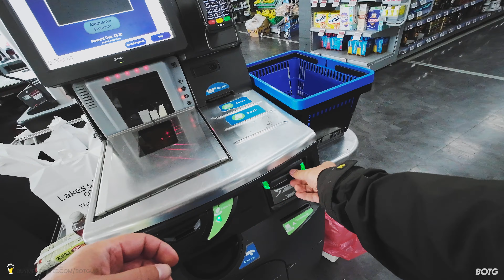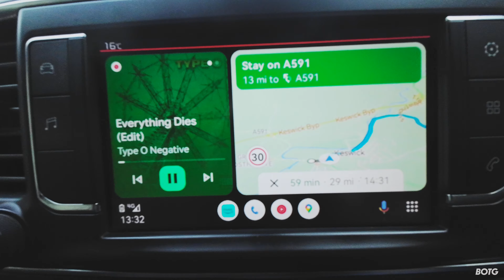Vanlife Adventures | Everything Dies Keswick, Lake District | On the Road Series 🚐🏞️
Vanlife Adventures | Exploring Keswick & Ambleside in the Lake District | On the Road Series 🚐🏞️

Description:
Welcome back to the next episode of my Vanlife UK series! In this installment, join me as I navigate the picturesque landscapes of the Lake District, exploring the charming towns of Keswick and Ambleside. 🏞️🛍️

🚐 **Vanlife UK Exploration:** Get ready to embark on a journey filled with breathtaking scenery, as I take you through the heart of the Lake District in my trusty van. Whether you're a seasoned van lifer or just dreaming of life on the road, this episode is sure to ignite your wanderlust!

🛍️ **Shopping Around Ambleside:** Dive into the local experience as I browse through the unique shops and markets in Ambleside. From quaint boutiques to artisanal finds, come along as I uncover hidden gems and share my top picks for van life essentials.

🌲 **The Great Outdoors:** Immerse yourself in the beauty of the great outdoors as I showcase the stunning landscapes surrounding Keswick. Discover the best spots for camping, hiking, and embracing the tranquility of nature in the Lake District. 🌳

🤝 **Join the Adventure:** Whether you're a van life enthusiast or simply curious about life on the road, you're more than welcome to join me on this adventure.

Don't miss out on the excitement of van life in the UK – hit play, join the journey, and let's explore Keswick and Ambleside together! 🚐🌄